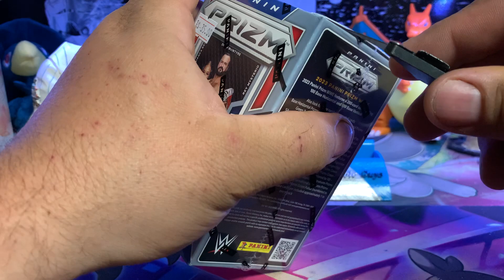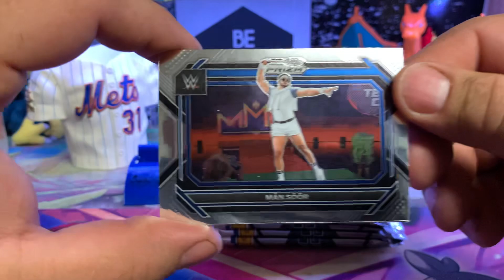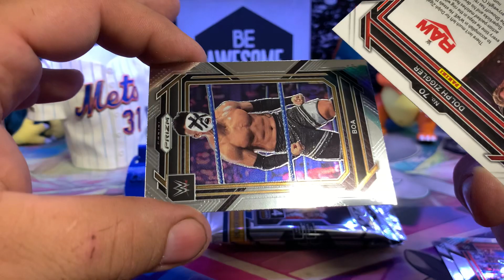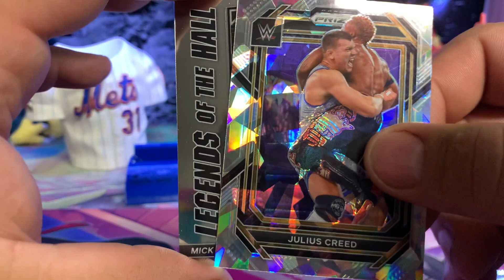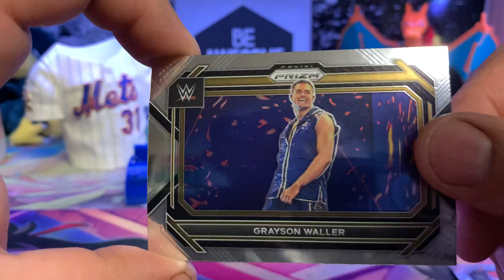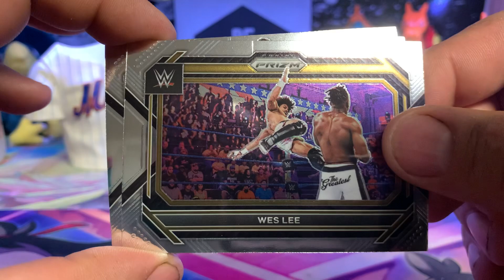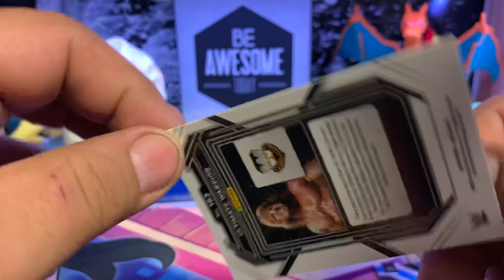Celebrating the Transfer into TKO entertainment with an opening of WWE Panini Prizm !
HUGE WEEK for WWE !  Merging into TKO entertainment and having “the rock” back on tv.    Lets open some WWE Panini prizm cards